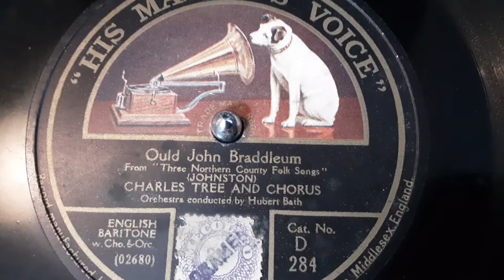Old John Braddleum sung by Charles Tree from a rare 78 rpm shellac record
Here's Old John Braddleum sung by Charles Tree from a rare 78 rpm shellac record recorded pre 1910.

the song dates back to about 1720. This version was a popular music hall version of the original English Rural North Country song Three Northern County Folk Songs' published by J. B. Cramer & Co, London.